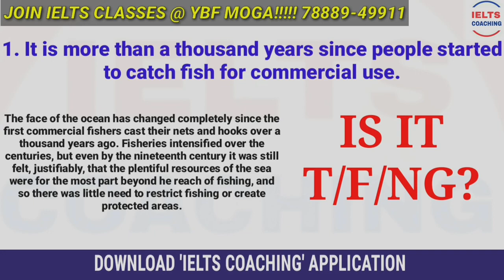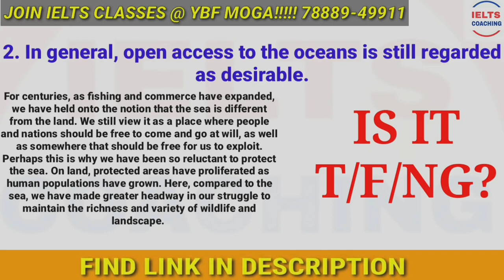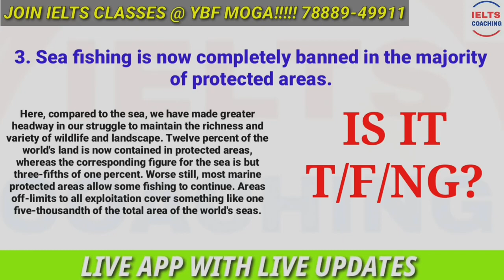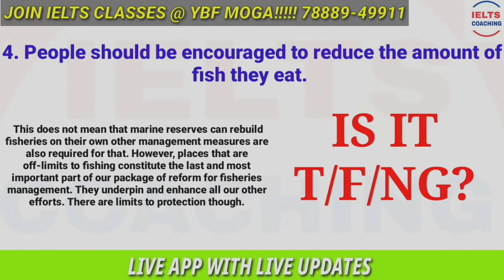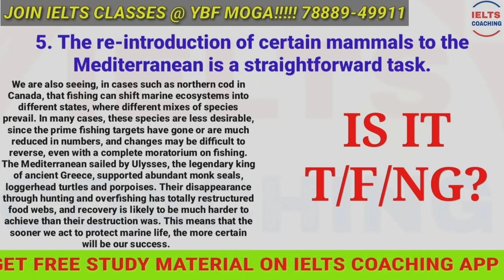Ielts Academic Reading Tips & Tricks For True/False/Not Give Or Y/N/NG By Ramandeep Sir Ielts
Now Get Easily Desire Band Score In Ielts Reading Module By Downloading IELTS COACHING APPLICATION

CLASSPLUS APP

AND USE

Ielts Reading Tips For Yes No And Not Given Or True False Not Given That Most Students Find Really Difficult To Understand And Follow. This Video By Ielts Expert Mr Ramandeep Singh of Your Bright Future The Ielts Education Center At Moga Contains The Strategies And Tips That Can Be Very Effective And Useful To Handle This Question Type. At The Same Time The Video Also Contains Tips How To Handle Blanks In Ielts Reading With Answers No More Than One Word.

Ielts Reading tricks. This video is extremely helpful for students who are facing difficulty in Reading module of Ielts and are looking for tricks that are helpful in handling different type of reading tasks with minimum efforts and understanding of the Text.

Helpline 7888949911